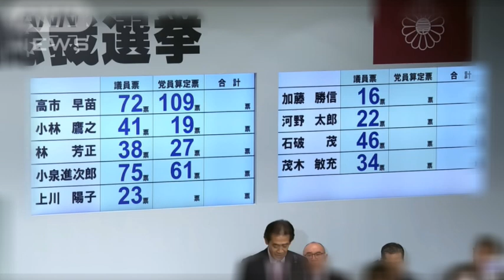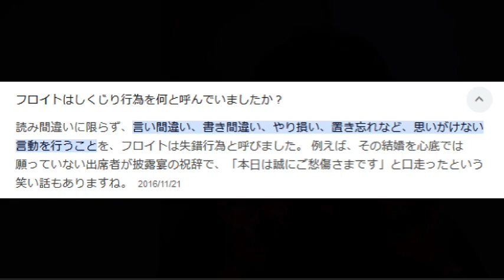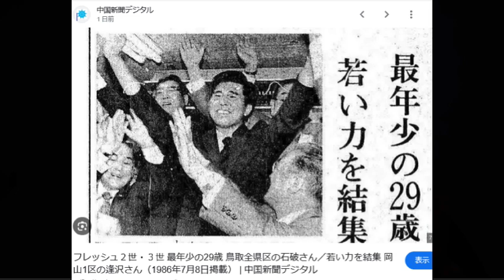【精神分析 フロイト】言い間違いを科学する【錯誤行為】「小泉くん、１６票」に衝撃のどよめき 小泉進次郎氏の党員票６１票の読み間違いにネット「思わず声出た」「マジで」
岸田文雄首相の後任を選ぶ自民党総裁選が２７日に都内で投開票され、石破茂元幹事長が決選投票の末に第２８代党総裁に選出された。

１回目の投票結果の発表途中、小泉進次郎元環境相の党員・党友による「党員票」について、逢沢一郎総裁選挙管理委員長が「小泉くん、１６票」と発表すると、場内から大きなどよめきが起こった。すぐに逢沢氏は「失礼いたしました。大変、失礼いたしました。小泉進次郎くん、６１票」と訂正した。 　Ｘ（旧ツイッター）では「地方票小泉君１６票はめちゃくちゃビビったわ」「小泉進次郎さん１６票　発表する立場も緊張するよね」「小泉くん１６票て声出た　読み間違いだった」「小泉君１６票は思わず声出た」「小泉くん１６票！？ マジでって思ったわ」などの声が上がった。